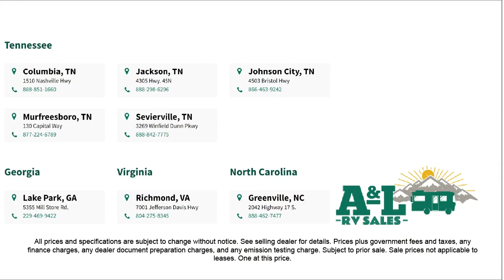2024 Jayco Jay Flight 331BTS Williamsburg Fredericksburg Virgina Beach Lynchburg Stanton Roanokn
2024 Jayco Jay Flight 331BTS Stock Number: JA60185.

A&L RV Sales Serving our friends and neighbors in Williamsburg, Fredericksburg,Virgina Beach, Lynchburg, Stanton, and Roanokne Rapids. for more information about this or any of our other vehicles.